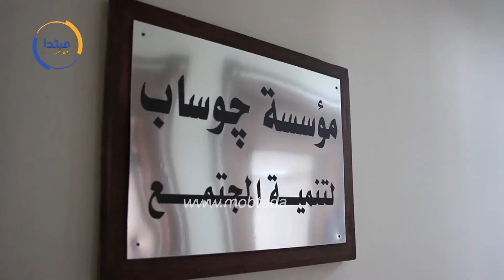جوساب.. قلوب تقدم الرحمة لمرضى الأيام الأخيرة‎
مؤسسة چوساب لتنمية المجتمع، هى مؤسسة مصرية تقدم الرعاية الاجتماعية والنفسية والتمريضية للمرضى فى أيامهم الأخيرة.